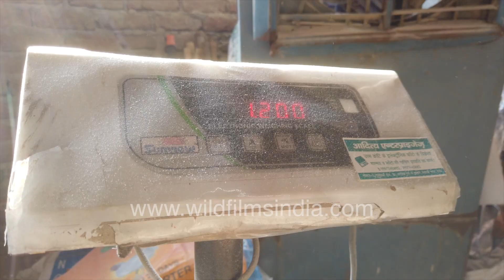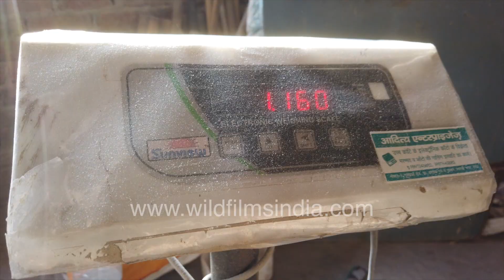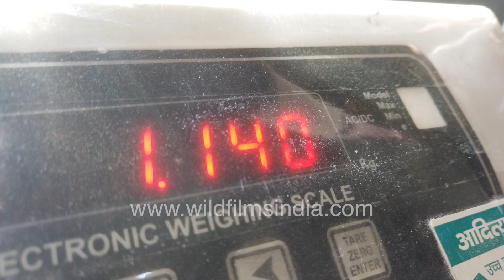Reducing weight of cricket bat, to international cricket specifications, at time of manufacture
At this rudimentary cricket bat making facility in Meerut, the finer details are still adhered to, such as the exact final weight of the cricket bat. The weight is reduced tenderly to make it adhere to international specifications!